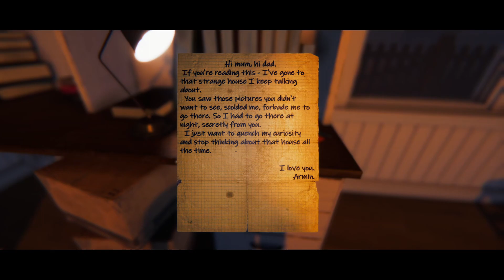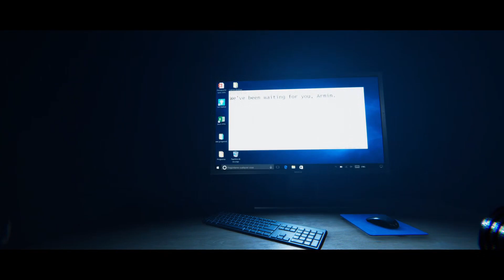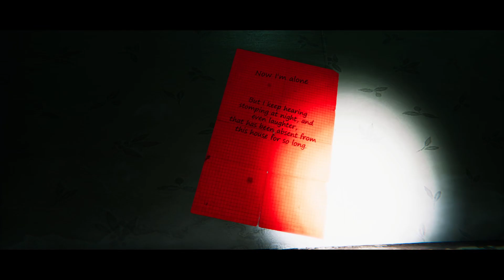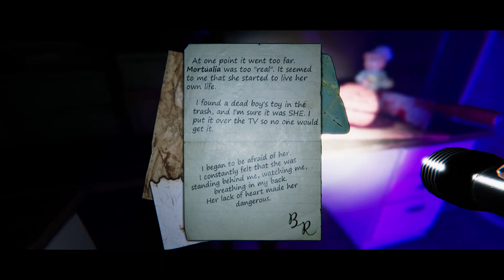9 Childs Street Full Gameplay | Scary Indie Horror Game | No Commentary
This is a first-person indie horror game. In 9 Childs Street you will find the terrifying atmosphere of a recently abandoned house, and its captive inhabitants, through the eyes of a curious little boy in a red cap.

PC Specs:
CPU: Ryzen 5 5600x
GPU: Nvidia geforce 1060 6gb
RAM: 16gb
SSD: Samsung 120gb
HDD: 1TB Seagate
OS: Windows 10

All the videos in this channel are played/edited by me